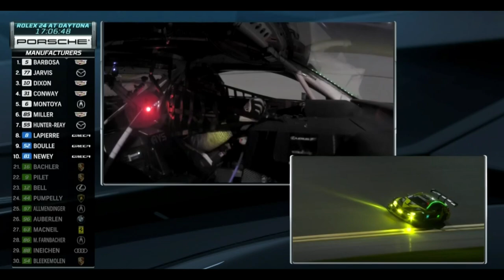2020 Rolex 24 Daytona Lexus RC F GT3 Highlights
2020 Rolex 24 Daytona Lexus RC F GT3 Highlights